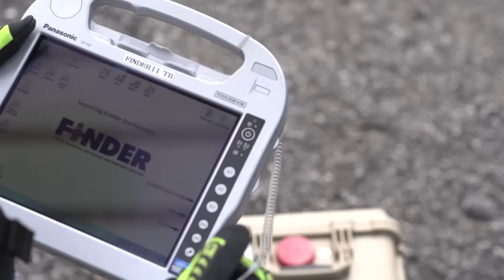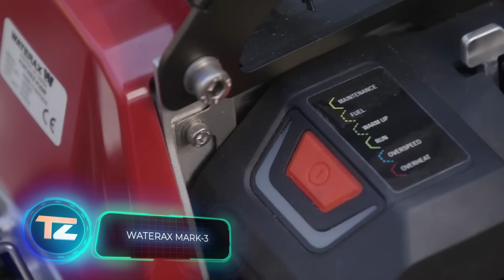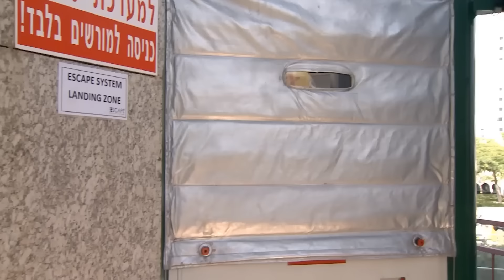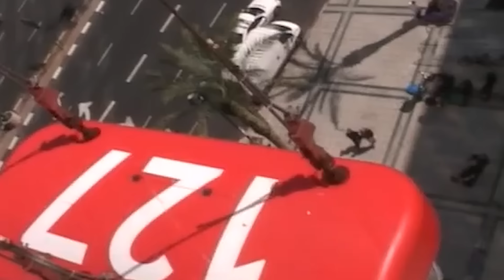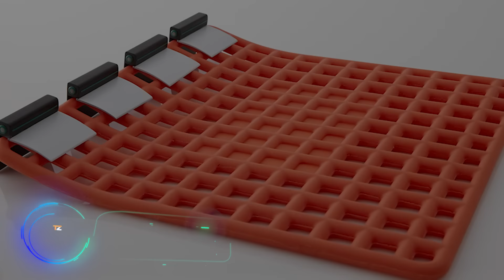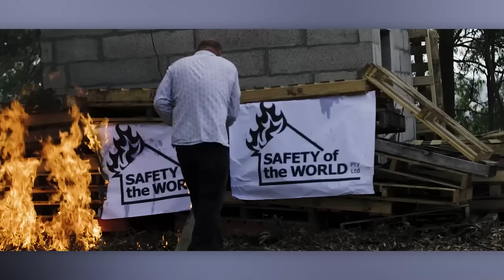НЕВЕРОЯТНЫЕ ИЗОБРЕТЕНИЯ, КОТОРЫЕ СПАСУТ ВАШУ ЖИЗНЬ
1) Escape Rescue Evacuation System

3) FRA Flood Protection Systems

6) Safeback SBX

7) Slide To Safety

8) Kingii
(превью)

11) WATERAX MARK-3

13) HONOR Liferaft Rescue TIP Board

14) THE ANTI-TANIC
(превью)

15) FloodBreak®

00:00 - IKAROS Line Thrower
01:01 - RECCO
01:42 - Finder
02:20 - Earthquake Proof Table
03:06 - WATERAX MARK-3
03:51 - Slide To Safety
04:31 - Safeback SBX
05:18 - Escape Rescue Evacuation System
06:14 - Geobrugg Debris Flow Barrier
07:03 - Maccaferri Rockfall Protection System
07:46 - HONOR Liferaft Rescue TIP Board
08:33 - THE ANTI-TANIC
09:24 - TUBEBARRIER
10:13 - Lyon Equipment
10:49 - FRA Flood Protection Systems
11:34 - Floodworx
12:22 - Kingii
13:06 - FIFI AM800
13:38 - Safety Of The World
14:00 - FloodBreak®